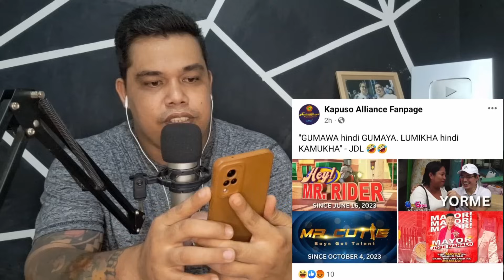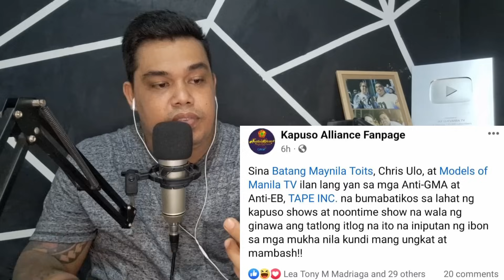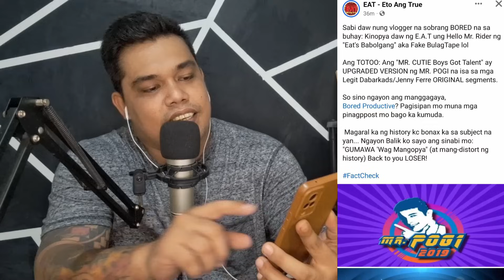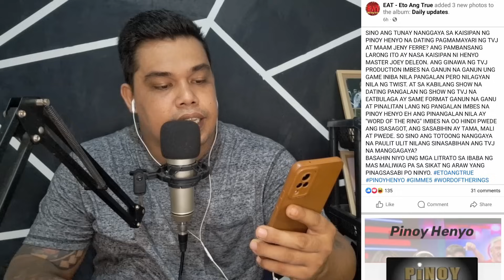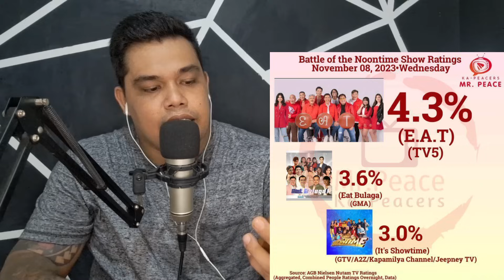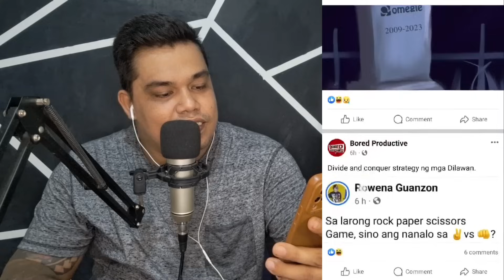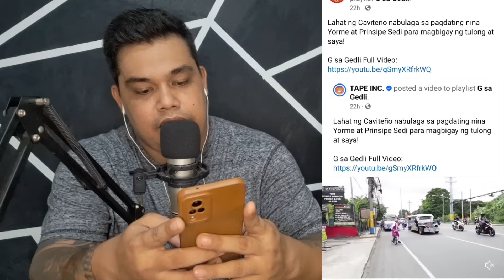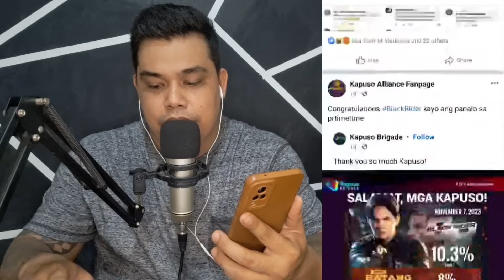TVJ INAAKUSAHANG NG TAPE.INC❗ISKO TALO KAY MAYOR JOSE MANALO❗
TVJ DEPENDER'S